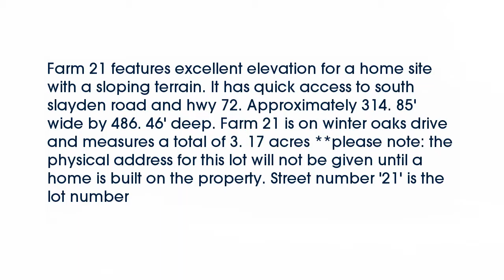Real estate for sale in Lamar Mississippi - MLS# 301705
21 Winter Oaks Lane
Lamar Mississippi 38642
MLS# 301705

Farm 21 features excellent elevation for a home site with a sloping terrain. It has quick access to south slayden road and hwy 72. Approximately 314. 85&rsquo; wide by 486. 46&rsquo; deep. Farm 21 is on winter oaks drive and measures a total of 3. 17 acres **please note: the physical address for this lot will not be given until a home is built on the property. Street number &rsquo;21&rsquo; is the lot number